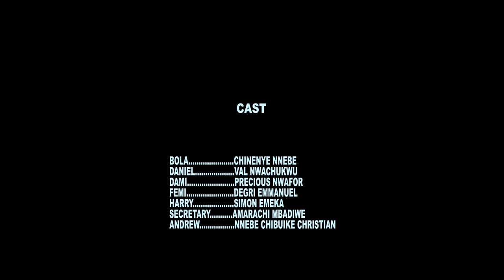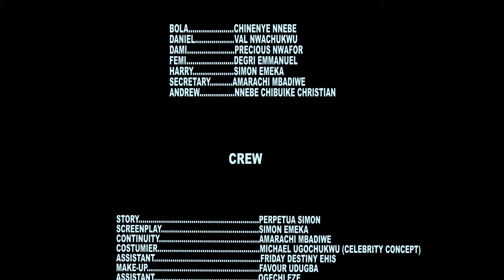You Will Increase Your Prayer Life After Watching This Movie About The Grace Of God -Nigerian Movies